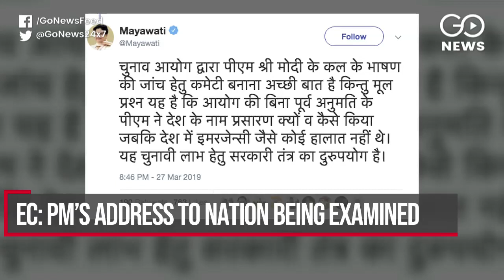Go Headlines: News In 90 Seconds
EC: PM’S address to nation being examined; PM Modi to kick-start poll campaign today; Priyanka Gandhi contesting polls; IPL: KKR wins by 28 runs